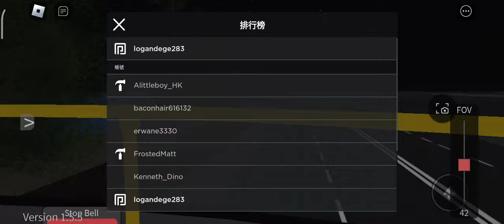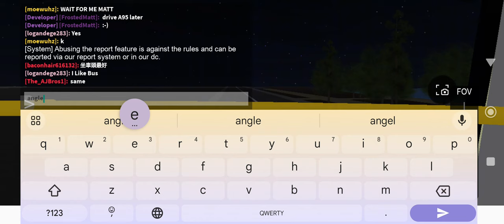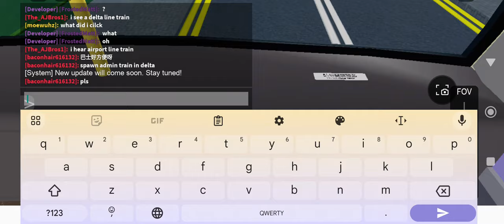Riding Bus 14K To Angle land port